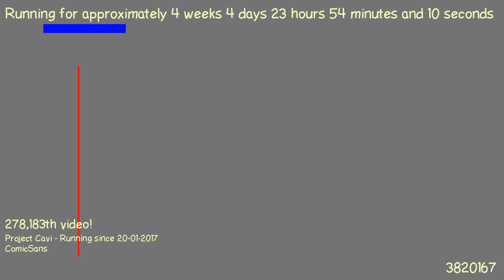1487800706 - Webdriver Cavi - H2